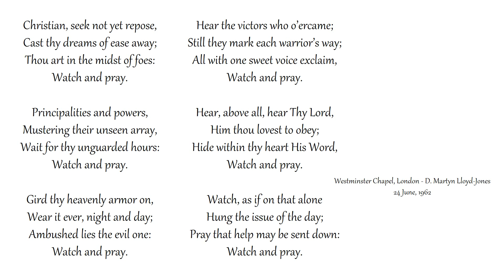Christian, Seek Not Yet Repose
Congregational singing
Westminster Chapel, London
Text: Charlotte Elliott | Tune: VIGILATE

Cast thy dreams of ease away;
Thou art in the midst of foes:

Principalities and powers,
Mustering their unseen array,
Wait for thy unguarded hours:

Gird thy heavenly armor on,
Wear it ever, night and day;
Ambushed lies the evil one:

Hear the victors who o’ercame;
Still they mark each warrior’s way;
All with one sweet voice exclaim,

Hear, above all, hear Thy Lord,
Him thou lovest to obey;
Hide within thy heart His Word,

Watch, as if on that alone
Hung the issue of the day;
Pray that help may be sent down:

1,600 sermons of Martyn Lloyd-Jones to shine light on the Gospel: MLJTrust.org